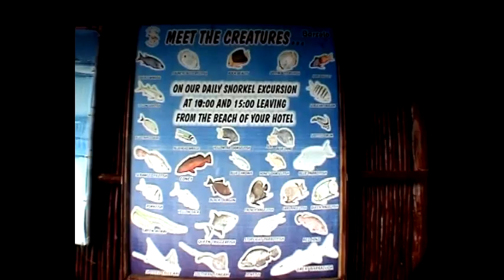Mexico 2010. Playa del carmen. Dive site in Pe Dregal.